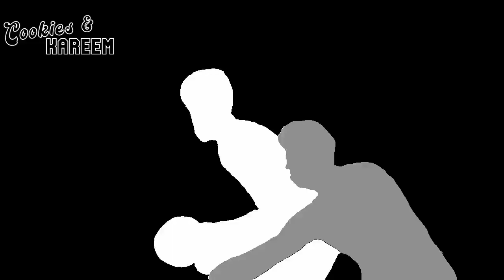Tyler Herro Highlights | Heat vs. Knicks | 3rd Mar 2023